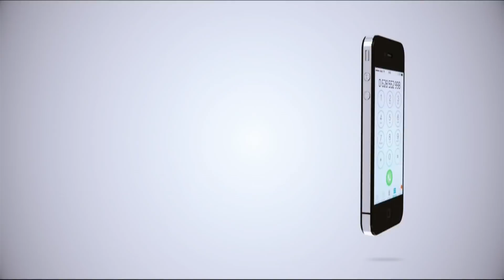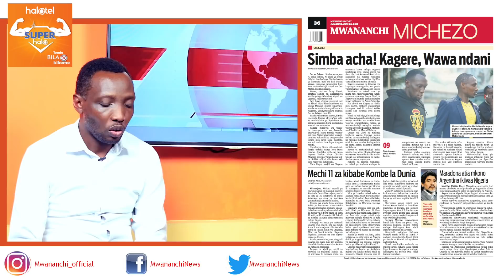MCL MAGAZETINI, JUNE 26, 2018: WABUNGE CCM WAGAWANYIKA